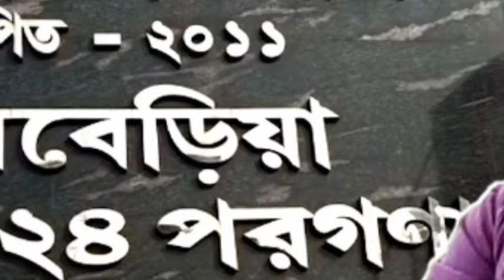সন্দেশখালি কাণ্ডে নয়া মোড়! শাহজাহান-গড়ে এবার যা করল CBI . তোলপাড় রাজ্য!